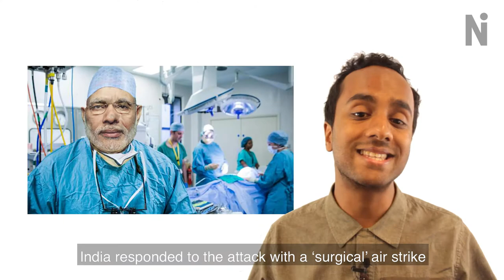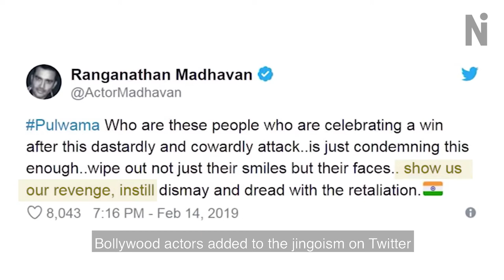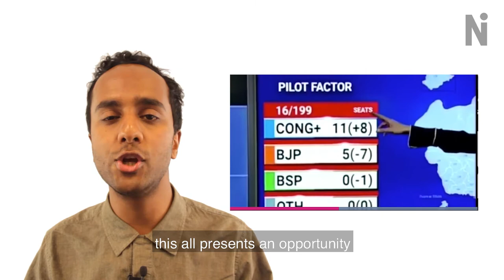What just happened in Kashmir? And why should we be concerned?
India's war-obsessed media makes Fox News look tame. We look at the dynamics behind the situation in Kashmir.

Tensions seem to have subsided between India and Pakistan. But one of the oldest international conflicts in modern history is far from over.

To recap: on 14 February, a 20-year-old drove an SUV laden with explosives into a convoy of Indian paramilitary soldiers in Kashmir, killing at least 40. Responsibility was claimed by Jaish-e-Mohammad, a militant group operating in Pakistan, whose leader Masood Azhar lives freely in the country.

Kashmir is a territory claimed by India in its entirety; partly held by Pakistan, and with a population that increasingly demands self-determination, which could mean independence from both.

India responded to the attack with a ‘surgical’ air strike that, according to Reuters, appeared to mainly damage some trees and rocks. It also sent 10,000 paramilitaries to add to the half-a million already there, in what’s often called the most militarised region in the world.

Throughout all of this the flames of anger were fanned by television news channels. Prime time news anchors in India engaged in hysterical shouting matches rather than anything resembling actual news.  Bollywood actors added to the jingoism on Twitter.

Those calling for peace and dialogue, or even wanting an investigation into the attack before any military action, were vilified as anti-national. Pakistani media, too, have been banging the war drums.

India and Pakistan are no strangers to sabre-rattling and they usually pull back from the brink. But they have gone to war three times. Even more importantly, they’re both possess nuclear weapons. And neither are signatories to the Nuclear Non-Proliferation Treaty or Comprehensive Test Ban Treaty.

That’s why peaceful diplomacy is key here, it’s already had a hand in de-escalating the situation. After India’s air attacks, Pakistan shot down an India Air Force jet. But Pakistan’s Prime Minister Imran Khan, in a so-called ‘peace gesture’, swiftly released the captured Indian pilot.

With India gearing up for general elections, this all presents an opportunity for PM Narendra Modi to play the role of strong leader.

State elections in December last year did not go to plan – with his Hindu nationalist BJP party defeated in three strongholds. Dissatisfaction with the economy is high, particularly in rural areas where wage-growth has dropped significantly.

So Modi will ride this for all it’s worth. In Pakistan, Imran Khan is playing the conciliatory role calling for peace, denying that the car bomb attack had been planned on Pakistani soil, but also saying that he would be compelled to retaliate to any Indian aggression. That last bit plays nicely with the army who are the ultimate kingmakers in Pakistan.

Meanwhile, those actually living in Kashmir are erased from view.  Kashmiris have suffered occupation, state violence and extremism for decades. Their interests and desires are ignored, as the region remain a pawn between competing nationalisms.